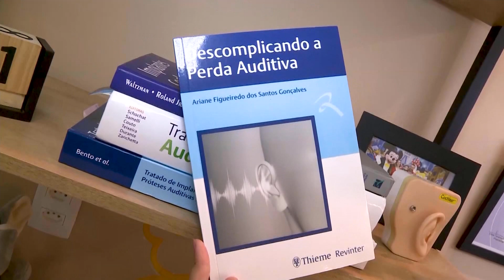A importância de se atentar à saúde auditiva das crianças – Jornal da Vida – 19/07/24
Sociedade Brasileira de Otologia informa que de cada mil crianças nascidas no Brasil, cerca de três a cinco já nascem com deficiência auditiva. Especialista enfatiza ser fundamental que os pais fiquem atentos aos sinais emitidos pelos filhos. Amanda Queiroz traz os detalhes.